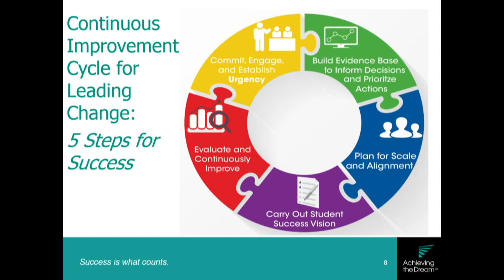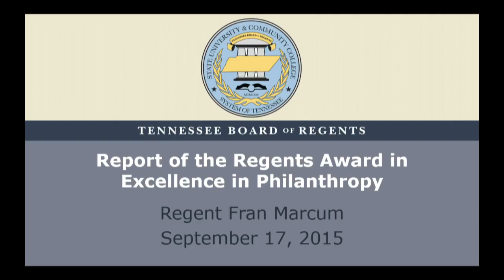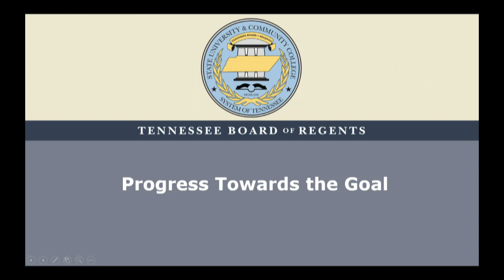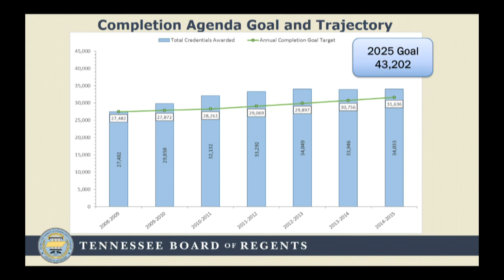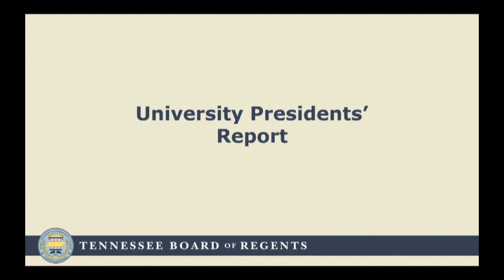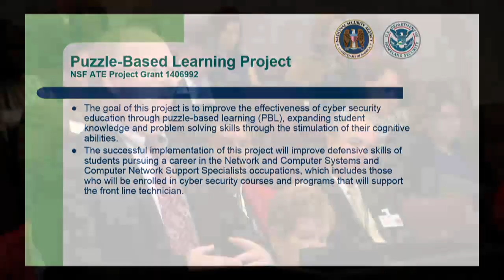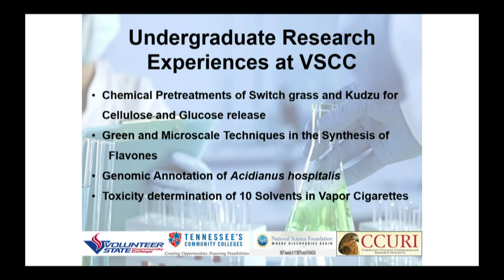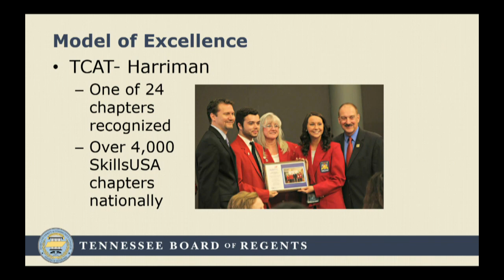September 2015 Board Meeting (Thursday)